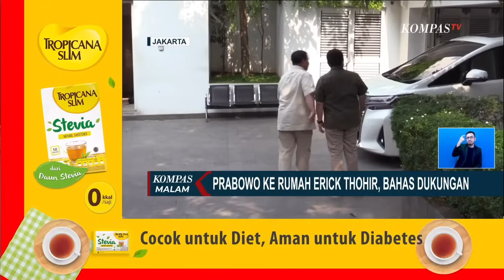Bakal Capres Prabowo Temui Erick Thohir, Apresiasi Dukungan yang Diberikan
KOMPAS.TV - Bakal Capres Prabowo Temui Erick Thohir, Apresiasi Dukungan yang Diberikan

Kompas TV
Independen | Terpercaya